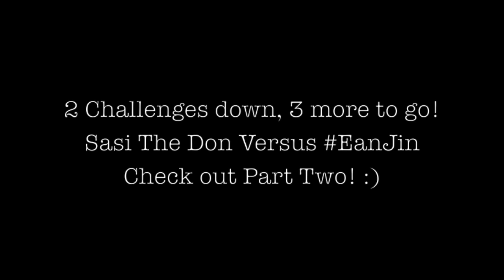Sasi The Don Versus EanJin (Part One)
In a bid to get his new song, "Hello India" played on our airwaves, Sasi The Don was told to go head to head with a new rising band, called "EanJin". Both sides were put up to 5 challenges, with the winner getting airplay for their new single. Find out how Sasi and EanJin did, and who was crowned champion!